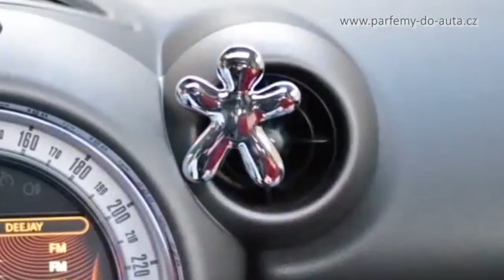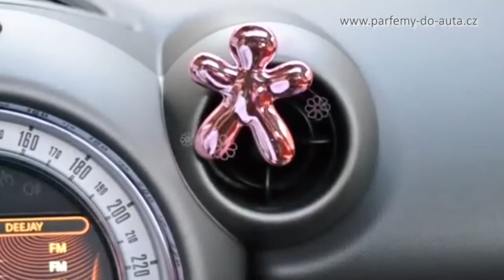Vůně do auta panáček Niki Mr&Mrs Fragrance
Panáček do auta Niki Mr.&Mrs. Fragrance je luxusní designová vůně do auta světové kvality, která se připevňuje na výdech ventilace automobilu. Má vyměnitelné náplně z EVA napuštěné přírodními vonnými oleji, které zajišťují efektivní provonění interiéru automobilu. Intenzitu vůně lze regulovat. Výdrž vůně je 2-3 měsíce a lze dokupovat náhradní náplně s různými vůněmi.

Tato vůně je nejoblíbenější designová vůně do auta a také Váš voňavý spolujezdec pro každodenní radost z jízdy. Vyber si svého panáčka do auta ZDE:

Obsah balení: plastová krabička, designový kryt (panáček NIKI), náplň a univerzální klip
Rozměry: krabička pr. 11cm a výška 3,5cm, panáček 7x6cm
Hmotnost: 45g
Top kvalita: Made in Italy, vše netoxické (non- toxic cover, non-toxic coloured with EVA, no-toxic thermoplastic polymer) + přírodní vonný olej.
Made in Italy - Design by Luca Trazzi

Nejlepší vůně do auta naleznete v našem e-shopu Parfémy do auta.cz odkaz ZDE:

U nás naleznete největší výběr kvalitních vůní z celého světa. Od stylových designových vůní, závěsných vůní, parfémů do auta až po přírodní vůně v plechovkách a klasické závěsné osvěžovače. Více informací naleznete zde:

Vyrábíme také reklamní vůně do auta a osvěžovače vzduchu s vlastní grafikou nebo logem vaší firmy přesně na míru zadaných požadavků. Nabízíme mnoho tvarů a provedení reklamních visaček do auta. Více informací zde: